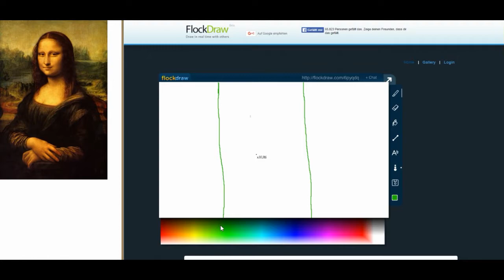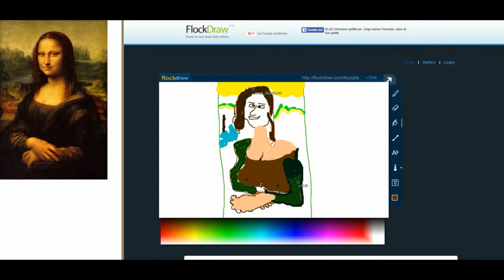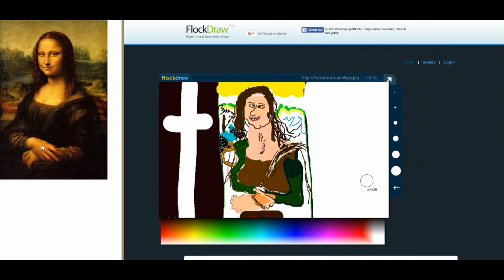DRAW SOME SH*T #1 | Mona Lisa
Wir 3 "zeichnen" gleichzeitig ein Bild (OHNE ABSPRACHE)
DRAW SOME SHIT
Werde ein Teil der Elite!

•PC Setup
-Hardware:
Bildschirm: HP 2710m 27"
Maus: Logitech G502
Mauspad: Logitech G240 Cloth Gaming Mauspad
Headset: Logitech G430
Tastatur: Logitech G510
Lautsprecher: Logitech Z323 2.1 Lautsprechersystem
Webcam: Logitech C525 HD Webcam
CPU: Intel Core i5-2500K
CPU-Kühler: Corsair A70
Arbeitsspeicher: HyperX Savage 8GB
Mainboard: ASUS P8P67 Rev 3.0
Grafikkarte: 4096MB Gigabyte Radeon R9 290X
Festplatte: Samsung SpinPoint 1000GB, SATA II
Gehäuse: Cooler Master 690 II LITE Midi Tower